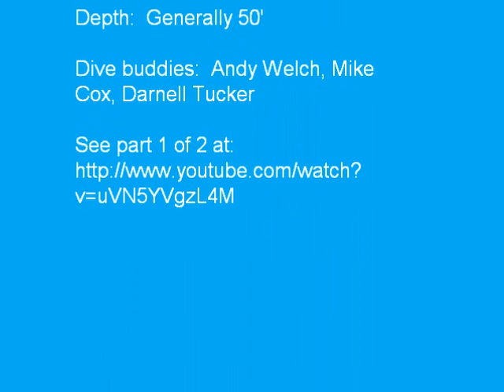day 2 dive 2 part 2 of 2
Filmed in Cozumel about 50' down.  HDhereo2 camera with blurfix and cyan lens.